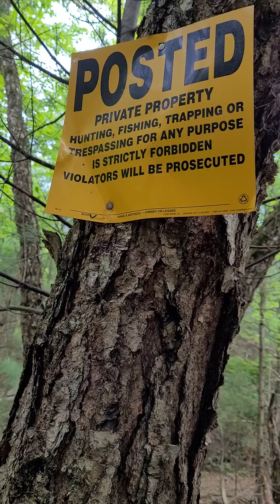para Caminar en BosqueSinna